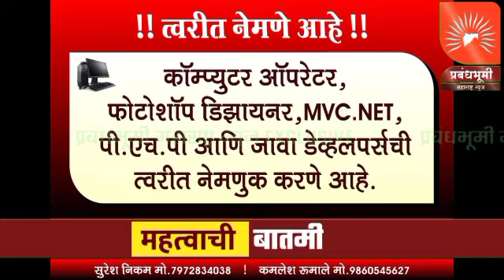टाकळी येथे विविध विकास कामांचे आ.सुहासआण्णा कांदे यांच्या हस्ते भूमिपुजन